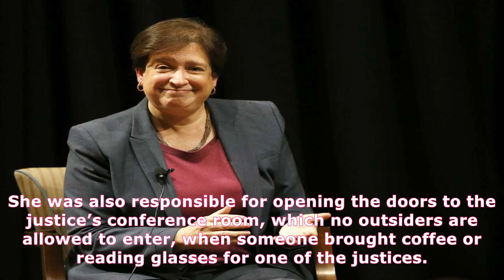Justice elena kagan talks about life on the supreme court during chicago appearance